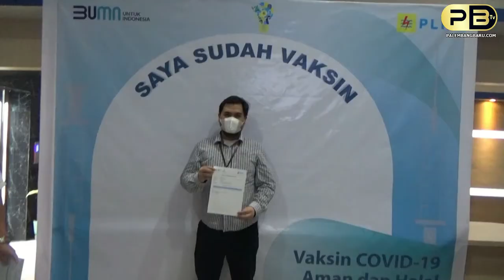DUKUNG PROGRAM PEMERINTAH, 380 KARYAWAN PT PLN WS2JB DI SUNTIK VAKSIN COVID 19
laporan : M.Rian
Wartawan @palembangbaru.com